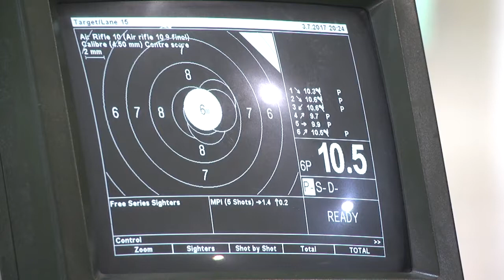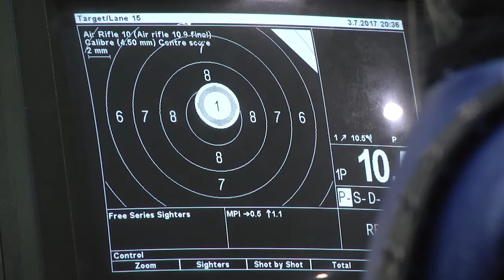2021-10-26 г. Брест. Международный турнир по пулевой стрельбе. Новости на Буг-ТВ.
Международный турнир по пулевой стрельбе из пневматического оружия памяти Владимира Хотько прошел в Бресте уже в 17 раз. И ежегодно это событие собирает большое количество людей, увлечённых этим видом спорта. Соревнования были названы именем Владимира Хотько в 2009 году. Под его руководством в городе над Бугом были построены зал тяжелой атлетики и стрелковый тир, являющиеся базами подготовки олимпийцев. В этом году для участия в соревнованиях в одном месте собрались стрелки из разных уголков Беларуси и России – а это более 80 спортсменов. Наши корреспонденты следили за баталиями.